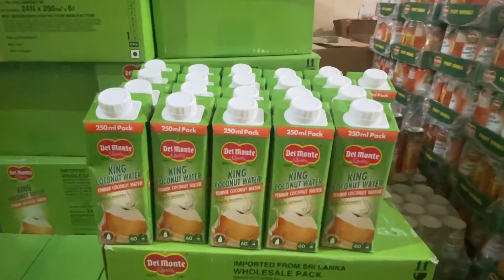BEST COCONUT WATER || BRANDED COCONUT WATER || BRANDED COCONUT WATER COMPANY || BEST SELLER COCONUT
This is imported branded packed coconut water company which is recently launch their new product which is packed coconut water
Company : Delmonte
Book order

We give best deals and offer rather then the market rates and prices